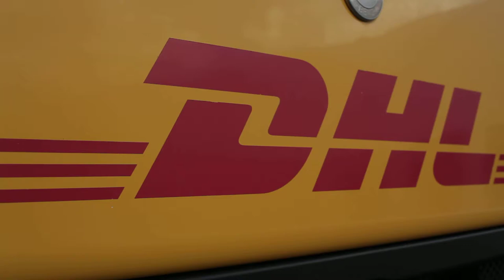Free Stock Footage